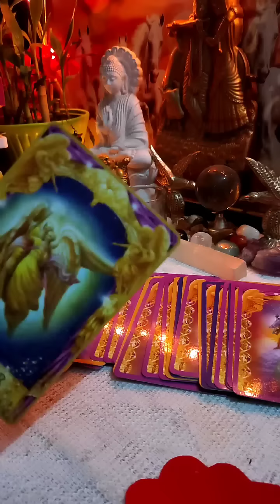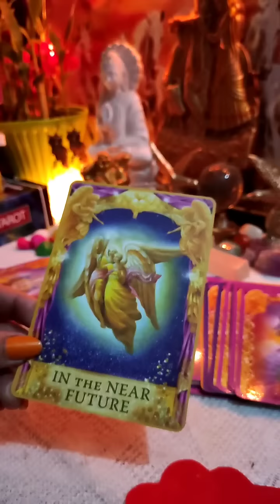❤💚आपके पार्टनर आपको कमिटमेंट देना चाहते हैं?🔮All Signs: Current Energy⚡⚡tarot |Timeless